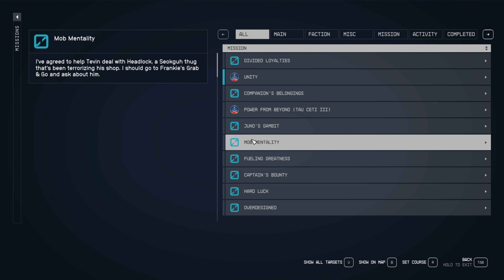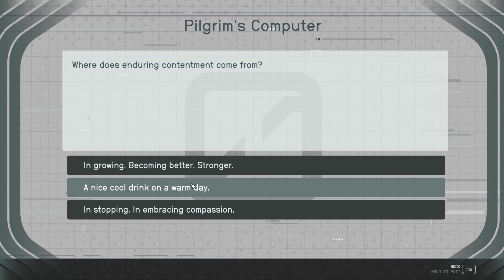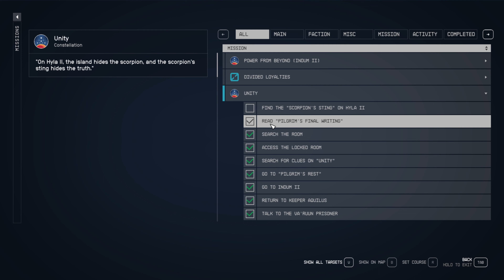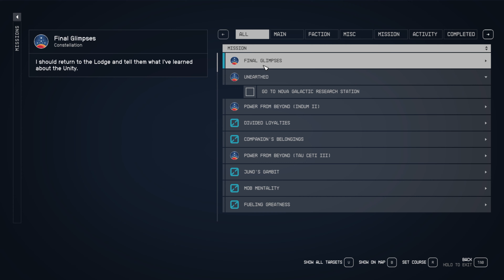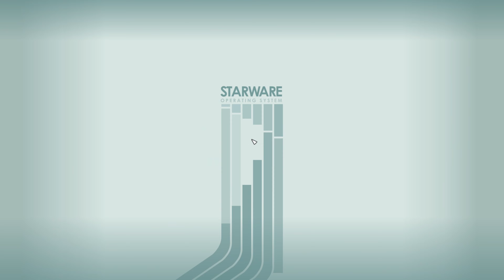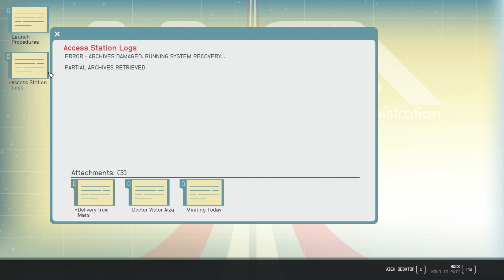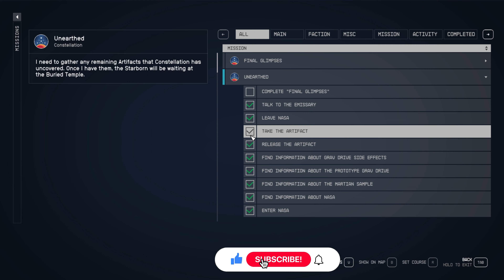Starfield - Part 12 - Learning about the Starborn!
We steal another artifact and are given a difficult choice to commit within the Constellation!

Starfield - Part 12 Full Walkthrough Gameplay (PC)

Welcome to the official playthrough series of Starfield's story for the channel.